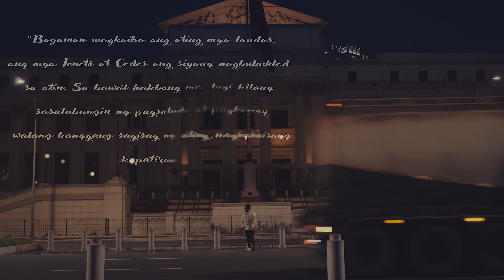Bagong Simula by Brian Alfie | 56th Founding Anniversary Song | Official Music Video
Aaminin sa inyo na kami ay lumuluha at kami'y bumabagsak. Isang awitin na napapanahon para sa ika-56 na anibersaryo ng Kataas-taasang Kapatirang Tau Gamma Phi.

Pamagat: Bagong Simula
Awit ni: Brian Alfie
Kasama si: Kurt Rabago sa Saxophone

"Ako po para sa Triskelion at hindi para sa kanya-kanyang konstitusyon" – Brian Alfie

Ang bawat pagsubok na ating hinaharap ay nagsisilbing pundasyon ng ating pagkakaisa. Patuloy tayong babangon, handang sumalubong sa bagong simula na may matibay na pananalig sa ating kapatiran. Sa bawat pagkadapa, nariyan ang ating mga kapatid na sasalo at tutulong upang tayo’y bumangon muli.

Ang Tau Gamma Phi ay hindi lamang isang samahan, ito'y isang adhikain. Adhikain na nagtataguyod ng pagkakapantay-pantay, kapatiran, at walang hanggang paglilingkod sa bayan. Sa patuloy na pag-usbong ng ating kapatiran, ang ating tungkulin ay higit pa sa pansariling layunin—ito'y para sa mga kapatid at sa kinabukasan ng ating organisasyon.

Mula sa: Diamond Studios
Sa Direksyon ni: Mack Ruz
Direktor ng Musika: Dave Alvarado ng The Cousings Band

Hatid sa inyo ng:
- Triskelion Merch
- INRY.N CLO
- Ponla Water Services
- Triskelion de Baclaran
- Six Trads CLO
- EST Lifestyle
- Triple A Barong Embroidery

Kasama rin ang:
- Kapatid CLO
- The Capitals Apparel
- Lockheed CLO
- Bernardo College

Mga Pasasalamat kina:
- Bro. Bong Tan, MDG
- Bro. Monray Palagtiw
- Bro. Robz Gonzalvez
- Julius Ceasar Corrales
- Francis Jimeno
- Bro. Strawhat Luffy
- Bro. Joseph "Moises" Chavez
- Bro. Jonathan "Rapulis" Rebusta
- Sis. Andrei Cortez Gatchalian
- Pilar College Chapter
- Putik Chapter
- Zamboanga City Council

Sa Alaala ng:
- Bro. Romy Fox Ibañez
- Bro. Jun Flor

Isang karangalan ang maging bahagi ng isang kapatirang laging nagmamahal at naglilingkod para sa kapwa. Patuloy tayong magpupugay sa diwa ng Tau Gamma Phi—ang kapatiran na walang hanggan.